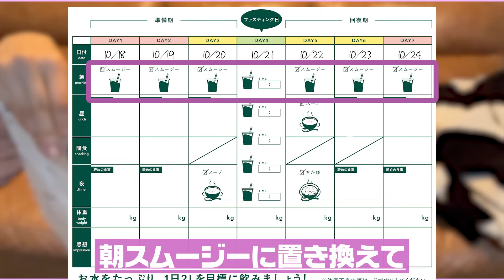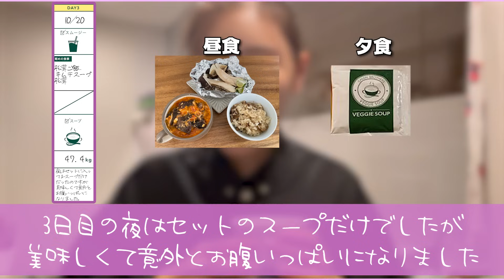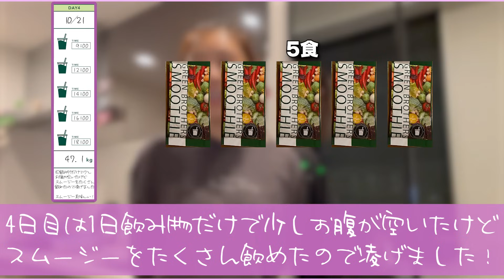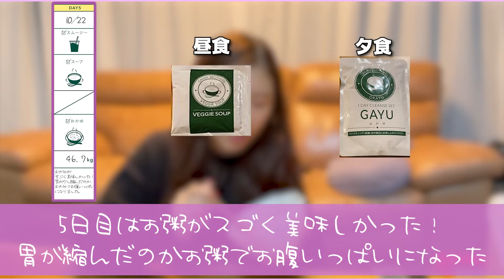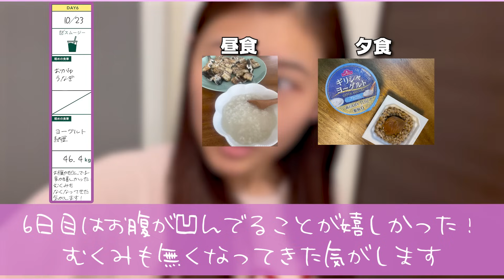結婚式まで1ヶ月、気合い入れます！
【GREEN BROTHERS】
下のリンクから限定で『GB 1DAY CLEANSE SET』が
1回限り73％OFFの2,280円で購入ができます！

結婚式に向けてダイエットスイッチ入れるために頑張りました！！
スムージー美味しいのでオススメです！！